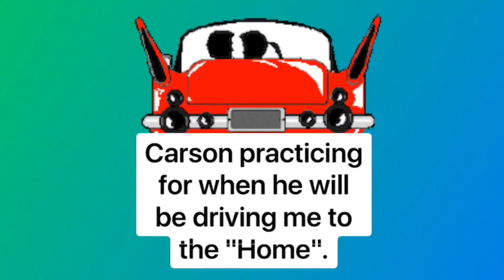Two year old chauffeuring his Grandpa to the "Home"- HILARIOUS